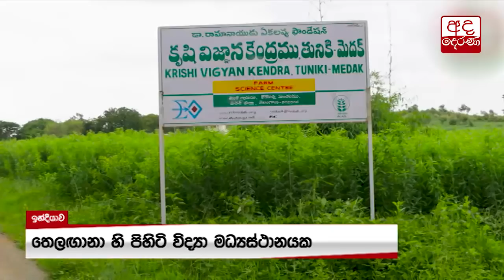සේනා මැඩලන්න ක්‍රම කිහිපයක් සොයාගනී...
Several methods discovered to destroy Fall Armyworm (Sena Caterpillar)